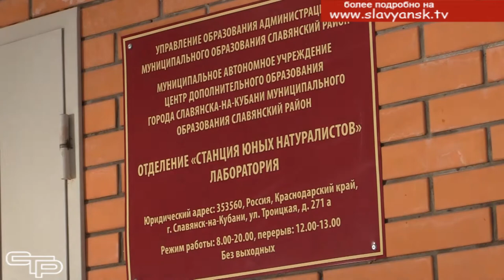Летняя "Агрошкола"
На базе отделения «Станция юных натуралистов» центра дополнительного образования работает летний лагерь труда и отдыха «Агрошкола». Цель лагеря- создание условий для полноценного летнего отдыха. С ребятами проводится профориентационная работа, уделяется большое внимание экологическому и патриотическому воспитанию